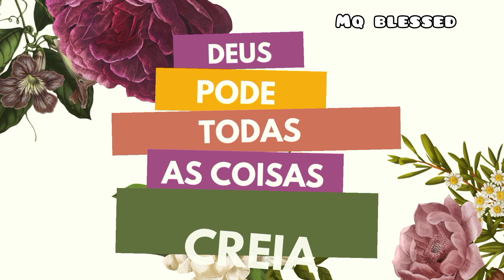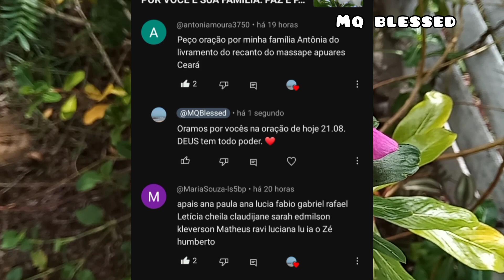Oração por você e sua família ❤ Paz, PROSPERIDADE e CURA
vamos orar?  Deixe seu pedido de oração nos comentários estaremos orando por você e sua família.